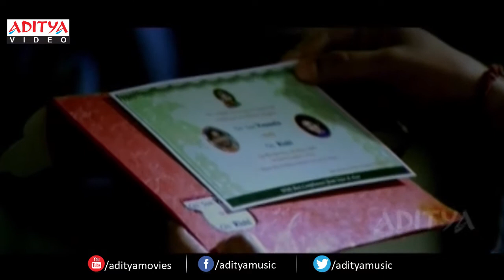Premikulu Telugu Movie Part 10/12 || Yuvaraj, Kamna Jethmalani, Brahmanandam || Aditya Movies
Watch & Enjoy "Premikulu" Telugu Movie Parts, Starring Yuvaraj, Kamna Jethmalani, Brahmanandam, Murali Mohan, Venu Madhav Only on Aditya Movies.

Credits:-
Movie Name : Premikulu
Banner : Super Hit Friends
Produced : B.A.Raju
Directed : Jaya
Starring : Yuvaraj, Kamna Jetmalani